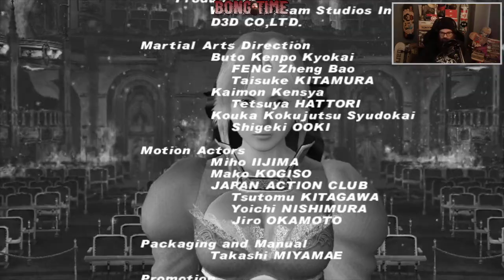Dead or Alive 2 Ultimate Story Helena (Normal) (Xbox)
Dead or Alive 2 Ultimate Story Helena (Normal) (Xbox) -- Watch live